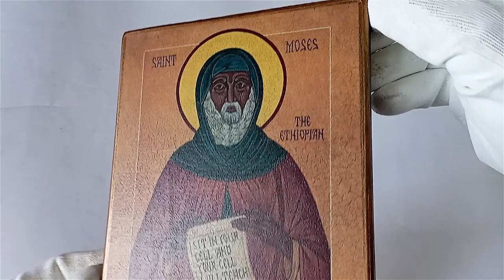Icon of St Moses the Black the Ephiopian